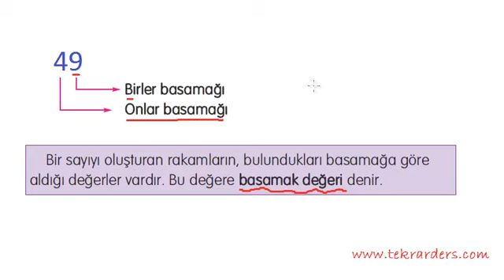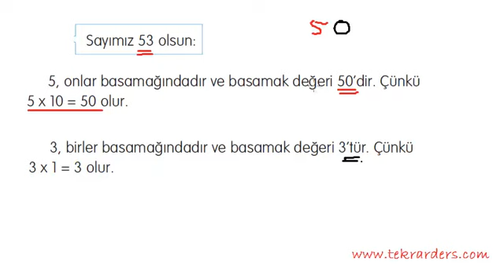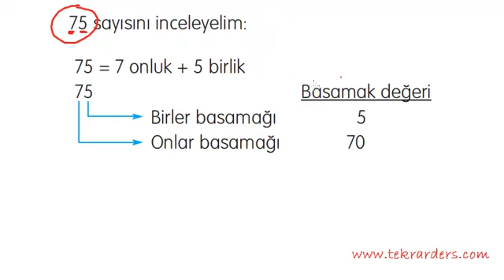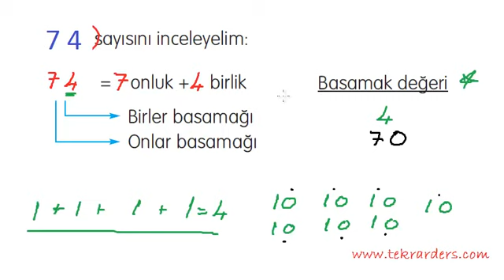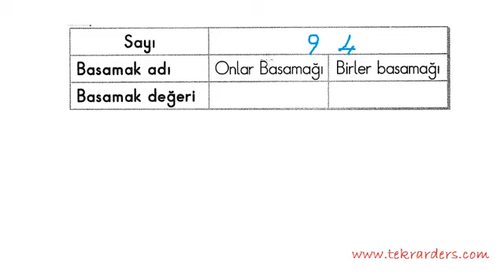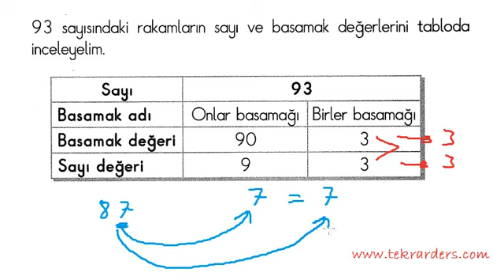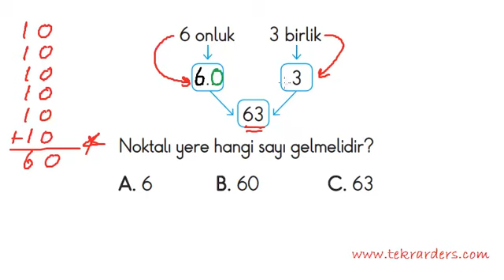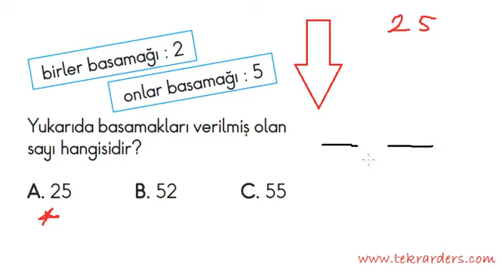2. Sınıf Matematik Basamak ve Sayı Değeri (konu anlatım)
2. sınıf matematik dersi basamak değeri ve sayı değeri konu anlatımı alıştırma ve etkinlikler.
6. Sınıf 2. Dönem Tüm Yazılılar için